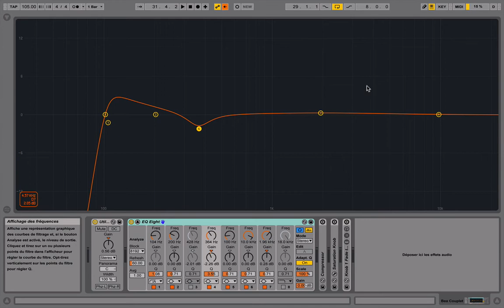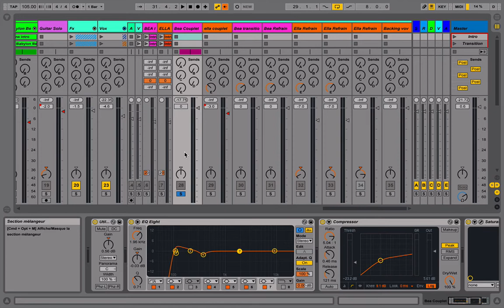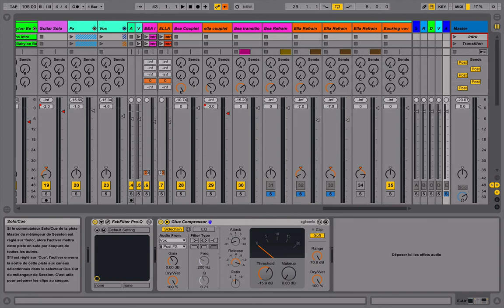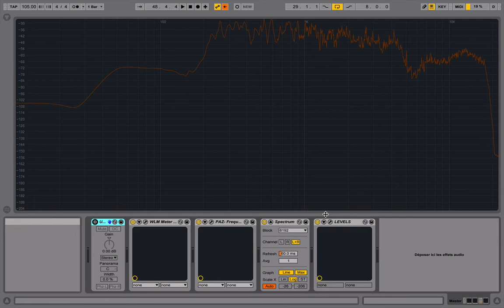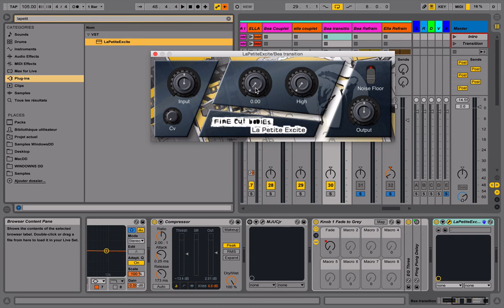Tout sur Ableton - Comment mixer une track électro EP n°3 [Tuto]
Dans cet épisode nous verrons comment mixer une voix :

-Corriger les voix
-Traitement (EQ compression Saturation etc )
-Conseil pour intégrer une voix dans son mix.